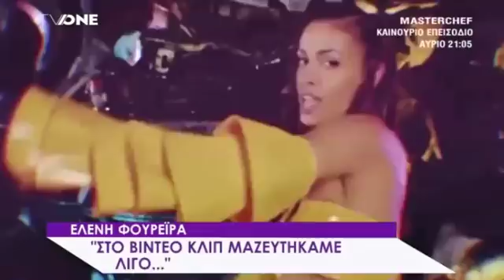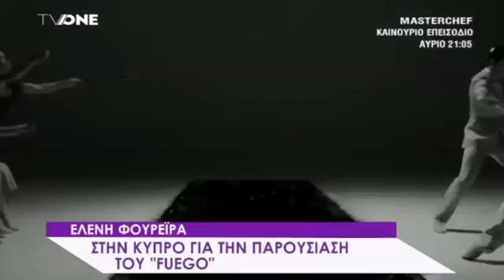Ελένη Φουρέιρα: Στην Κύπρο για την παρουσίαση του “Fuego”